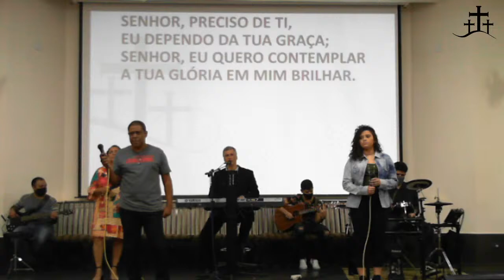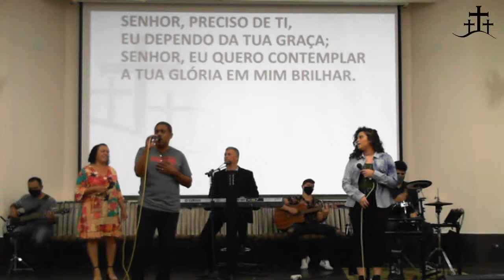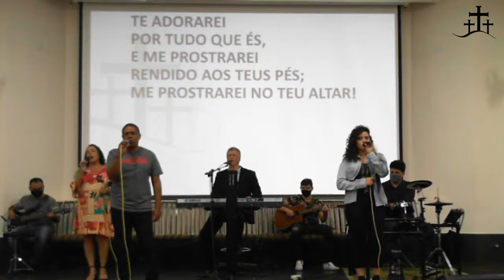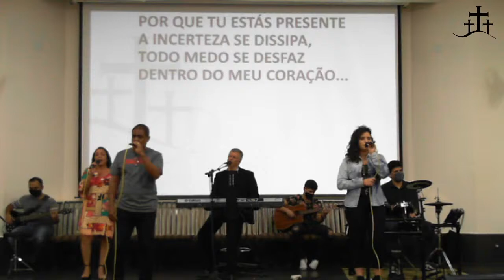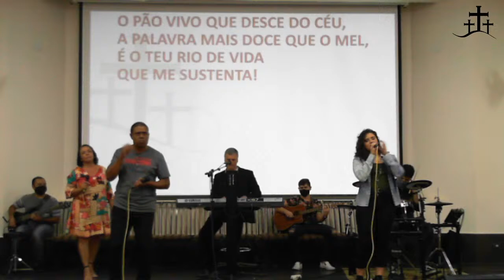Cópia de CULTO AO VIVO - 16/08/2020